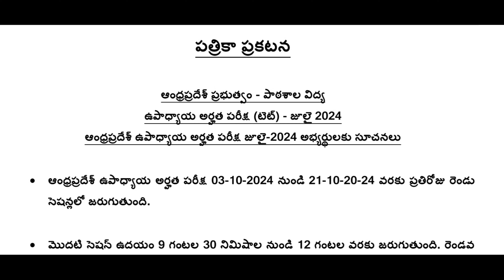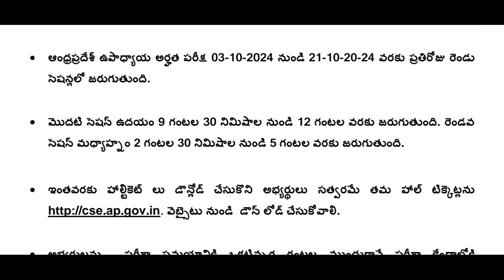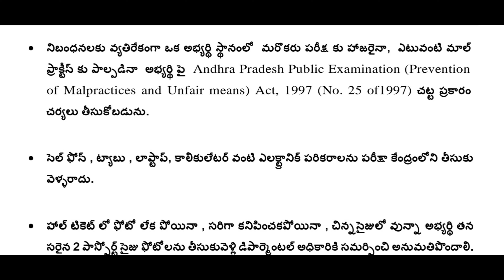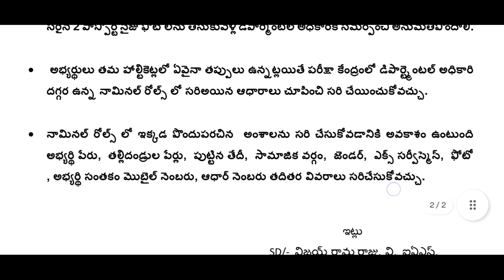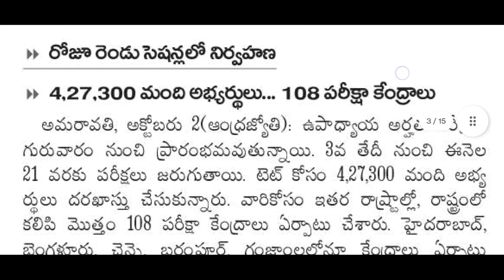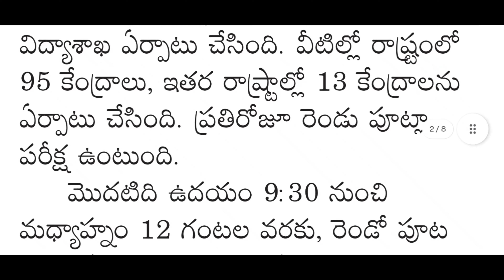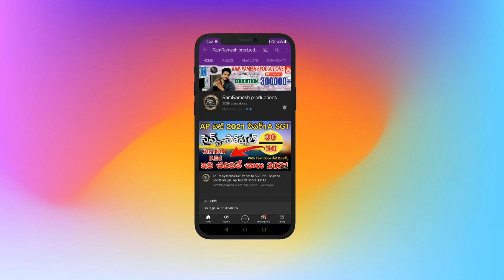Ap Tet Latest News Today | Ap Tet Latest Updates Today | Ap Tet Exam 2024 Government Press Note